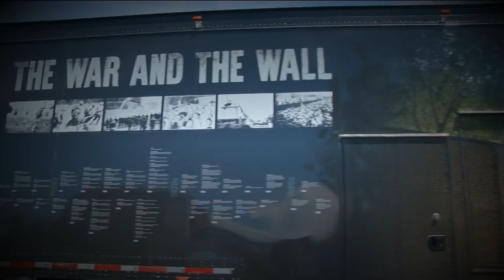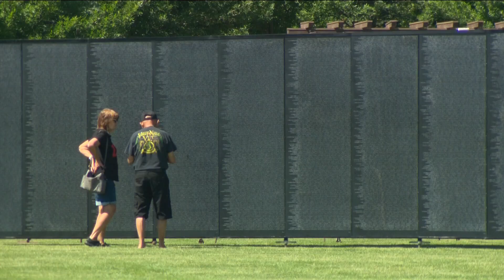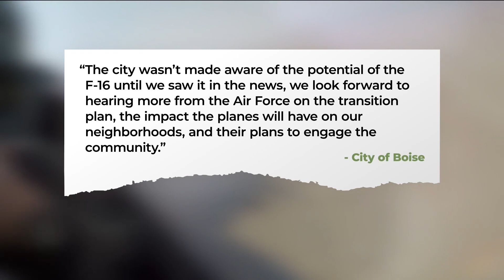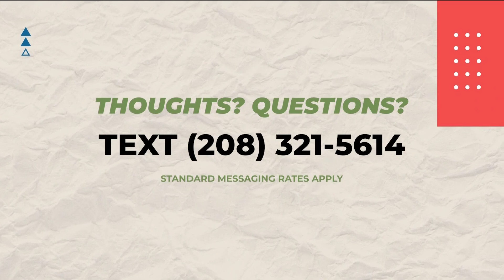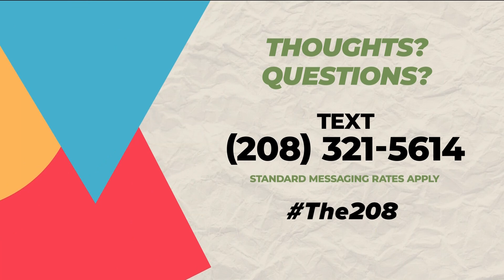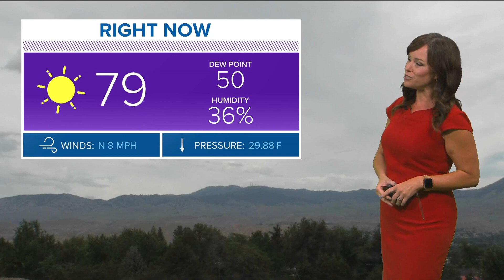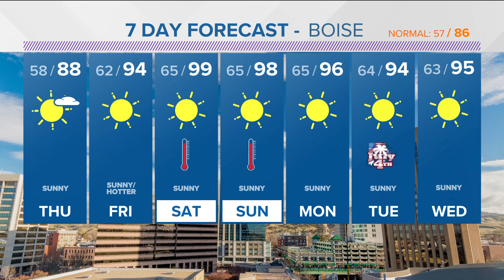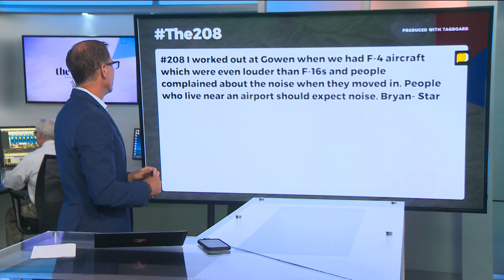The 208 for Wednesday, June 28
"The Wall That Heals," Idaho Air National Guard wing to transition to F-16 mission, headline lookback, the beginning of floating season and Shoshone Falls.